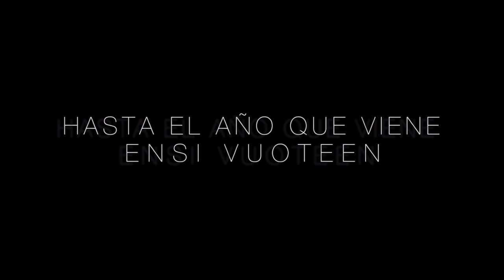Noche Cubana IV Show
Noche Cubana IV (2012)
Teatro Savoy, Helsinki, Finland